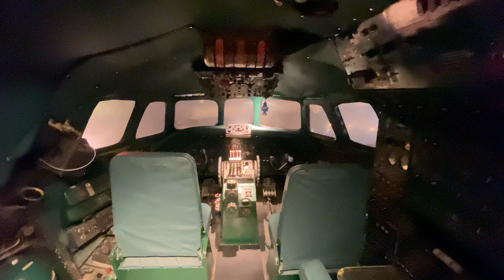Channeling Howard Hughes: TWA Hotel at JFK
Departing New York City bound for Bangkok, Thailand, I treated myself to an overnight stay in the TWA Hotel in JFK International Airport.

In the late 50s, early sixties, prior to changing its name to John F Kennedy International Airport, Idlewild Airport was expanding and remodeling. TWA, Trans World Airline, Howard Hughes' world renown airline, opened a futuristic pavilion as their terminal building. When construction began on the TWA terminal building, Lockheed's four engine, propeller driven Constellation was the world's premier passenger aircraft. By 1962 when the terminal was complete, Boeing had introduced jet engine aircraft making the Constellation, and the TWA terminal building, obsolete. The TWA terminal building, however, was a remarkable achievement in futuristic architecture rivaling theme parks and World's Fair exhibits. The TWA terminal building became a New York City icon.

TWA went out of business in 2002. More recently The TWA terminal building has been renovated and reopened as a nineteen-sixties theme hotel. In this video I show you around the hotel.  With prices beginning at $375.00 per night, it is not cheap. The hotel is clean and comfortable. While small, the room was nicely appointed with sixties decor. The check-in clerk was friendly and efficient. But I felt the hotel lacked some amenities of an expensive hotel such as a doorman and baggage handler. The exhibit, however, was fabulous. I guess you are paying for the location and theme park/museum.